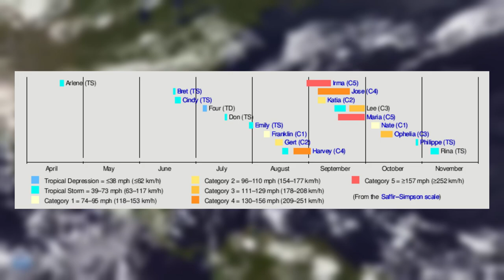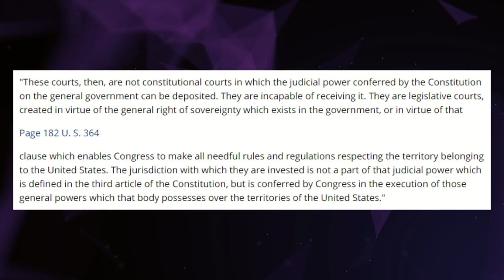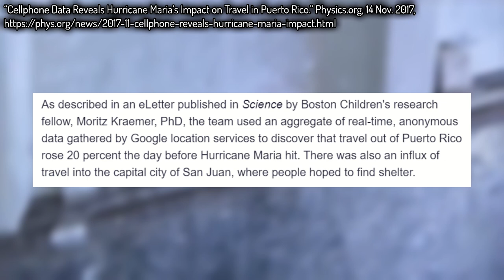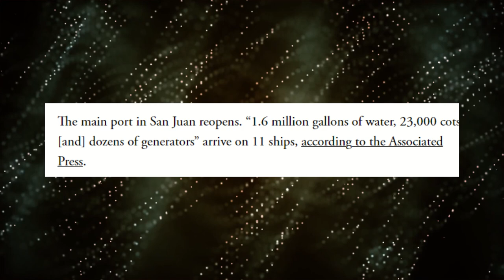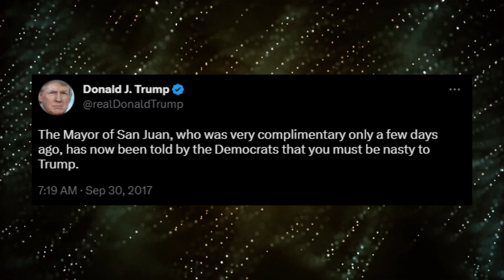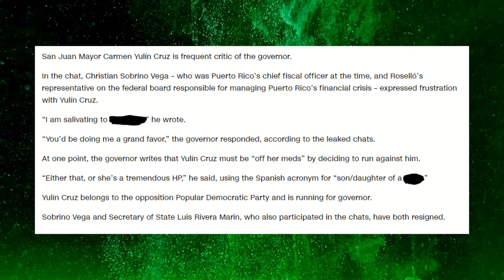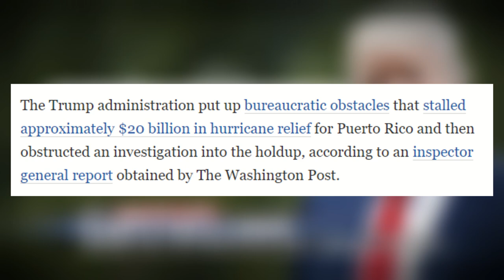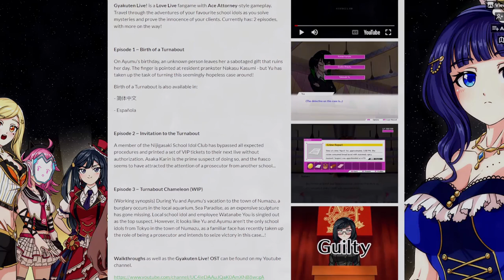Hurricane Maria - A Humanitarian Disaster - A Retrospective & Analysis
Want to request a storm for me to cover? Fill out this form! (Please read the instructions on the form before sending a request)

SPECIAL THANKS TO THE FOLLOWING FOR LETTING ME USE THEIR MUSIC!!!

Track Animation of Hurricane Maria done by @FCXAnimations

 2017, one of the most infamous years regarding tropical activity in the Atlantic Basin. With 17 named storms and 6 major hurricanes, it goes without saying that 2017 was the most active season at the time since 2010. While the season started off weak, it was August into September that would tell the story of the hurricane season that year. The year was remembered for a trio of storms specifically, all of them happening in the span of a month of each other. Harvey, wreaking havoc onto the state of Texas with extreme rainfall totals, Irma, obliterating the islands of the Caribbean and slamming into the southern Florida Peninsula, and the subject of today’s video, Maria, the deadliest hurricane in the Atlantic Basin, since Hurricane Mitch; destroying the islands of Dominica, and Puerto Rico.
 Hurricane Maria was the last of the three well remembered storms of the 2017 Atlantic Hurricane Season, forming in mid-September. However, Hurricane Maria was a storm that could hardly be forgotten. The hurricane brought its wrath to a large portion of the lesser Antilles, but the primary focus was on the US Virgin Islands, Dominica, and most importantly, Puerto Rico. Puerto Rico, the small Caribbean Island was destroyed, with infrastructure and an economy that was already in shambles, having no match against the wrath of the second strongest hurricane of that season, and the most intense tropical cyclone in terms of pressure that occurred that year. The response to Maria, was an utter disaster, the worst response to a natural disaster by the government since Hurricane Katrina. In total, over 3000 people died in Maria, with the vast majority of them being in Puerto Rico. It’s been over 5 years since then, and there’s still a lot of talk about the storm today. So today, I will be taking a deep dive into Hurricane Maria, going over the state of the 2017 Atlantic Hurricane Season so far, the origins of the system, the preparations taken, the impacts to the Caribbean islands, the aftermath, the government response, and the significance of the event. Welcome to Nature’s Fury.

SOCIALS

Tags (Ignore this): Weather documentary Alferia Weather Documentary Science Documentary Weather Videos Natural Disaster Documentary Disaster Documentaries Maria Hurricane Maria Puerto Rico Hurricane Maria Fiona Hurricane Fiona Federal Government Trump Donald Trump President Trump Puerto Rico Aftermath US Virgin Islands Dominica Guadeloupe Hurricane Maria Raw Hurricane Maria Documentary HurricaneMaria 2017 Hurricane Season Billion Dollar Disaster United States US Territory